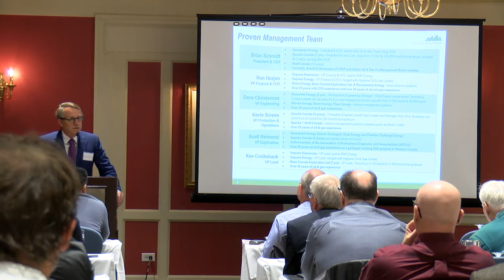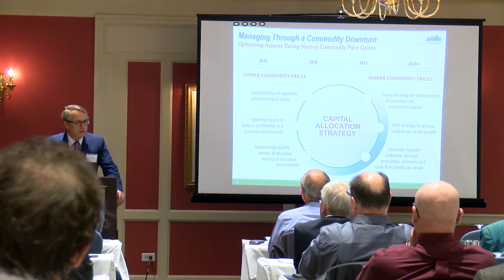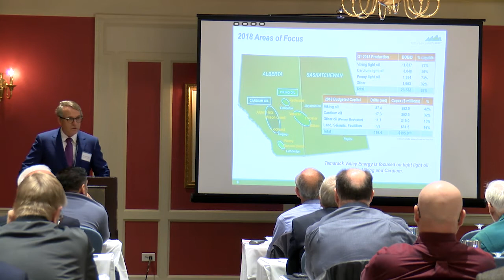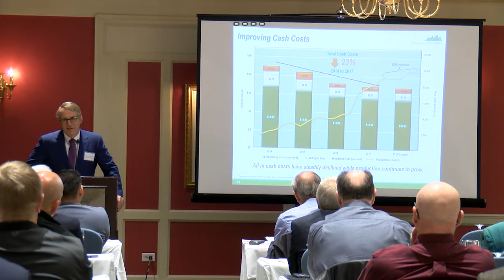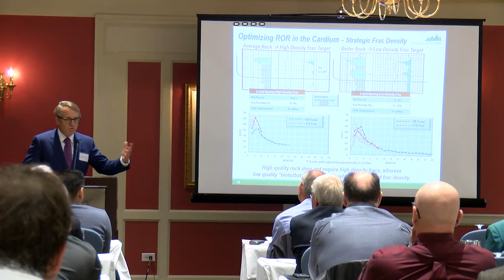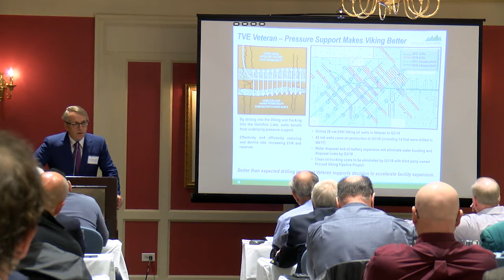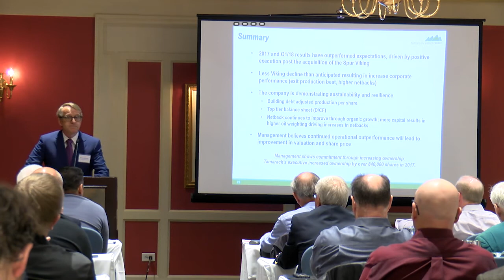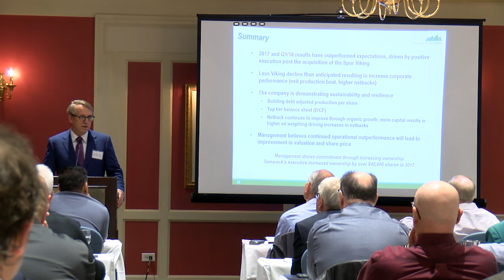OGIB 2018 Tamarak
From our June 2018 Calgary Conference. Tamarak Valley Energy  TSE: TVE